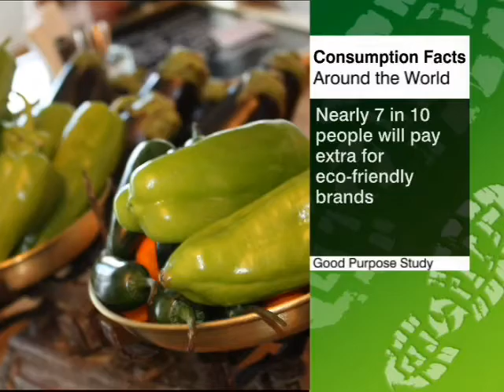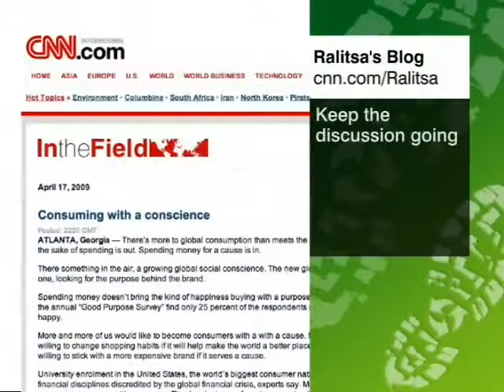CNN's Ralitsa Vassileva visits an ultra organic LEED certified restaurant in Atlanta